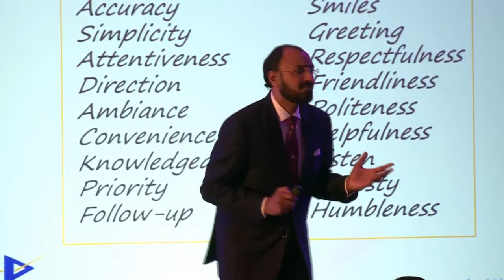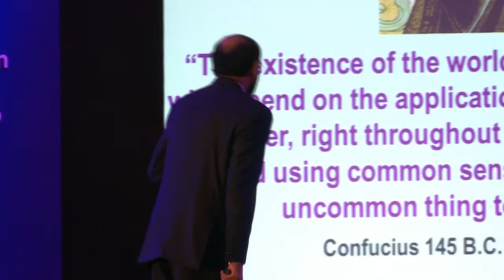Common Sense Approach in Service